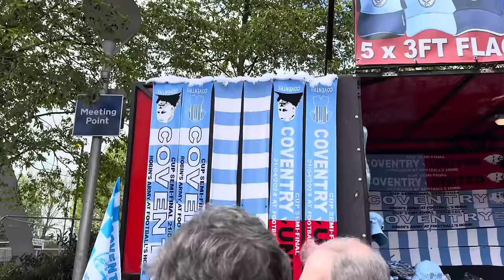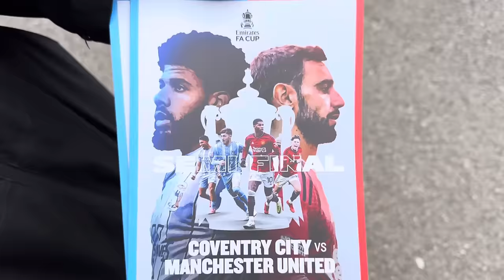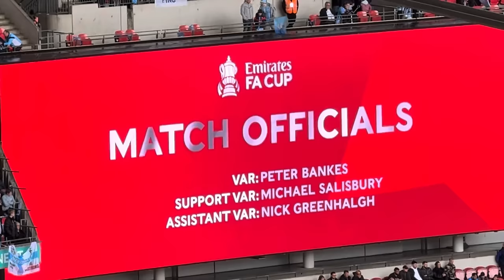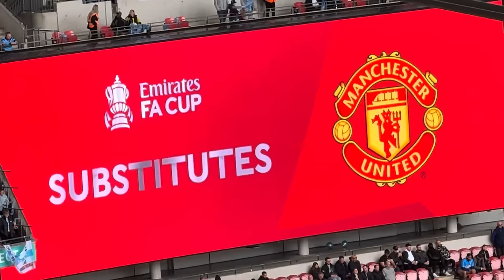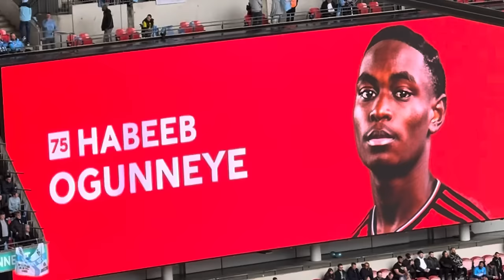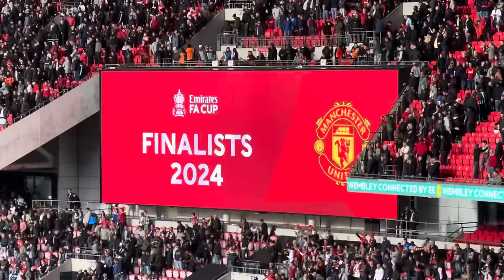Coventry City vs Man Utd | Match Day Vlog | FA Cup Semi-Final | Wembley Stadium - 21.04.2024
Coventry City 3-3 Manchester United

Manchester United win 4-2 on penalties

MATCH DETAILS:

Coventry: Collins; Latibeaudiere (Tavares 63), Thomas, Kitching (Binks 63), Bidwell (Dasilva 80); Eccles (Torp 63), Sheaf (c); van Ewijk, O'Hare, Wright; Simms.

Subs not used: Wilson, Kelly, Allen, Godden, Andrews.

Booked: Collins, Dasilva, Thomas.

Goals: Simms 71, O'Hare 79, Wright 90+5.

United: Onana; Dalot, Casemiro, Maguire, Wan-Bissaka; McTominay (Forson 103), Mainoo (Eriksen 72); Garnacho (Antony 66), Fernandes (c), Rashford (Amad 90+7); Hojlund.

Subs not used: Bayindir, Amass, Jackson, Ogunneye, Wheatley.

Booked: Onana.

Goals: McTominay 23, Maguire 45+1, Fernandes 58.

Our next match vlog: Sheffield United - 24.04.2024